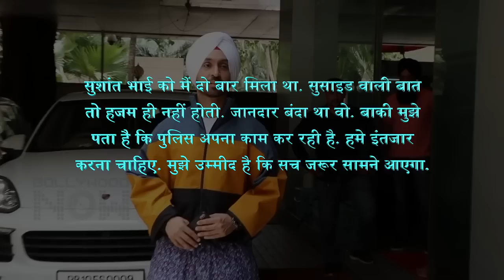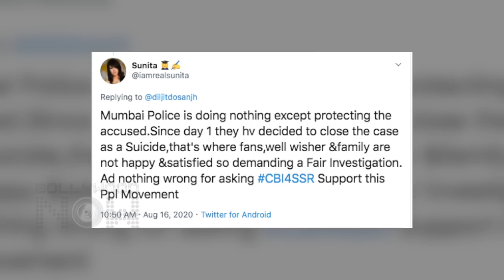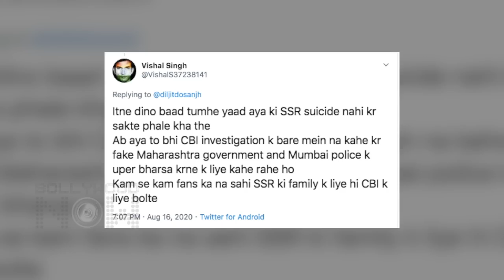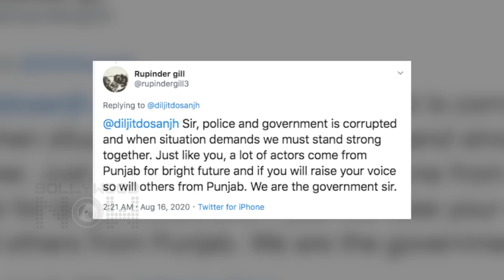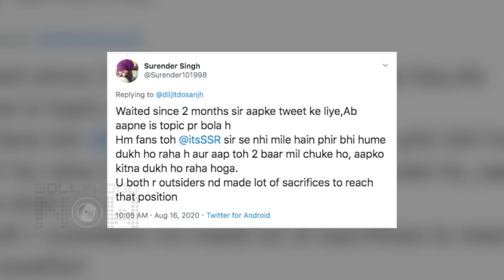Diljit Dosanjh Comes In SUPPORT Of Sushant Singh Rajput's Case, Demands JUSTICE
Actor and singer Diljit Dosanjh makes a shocking statement about Sushant Singh Rajput and demands justice for him. Watch the video to know what he has to say.